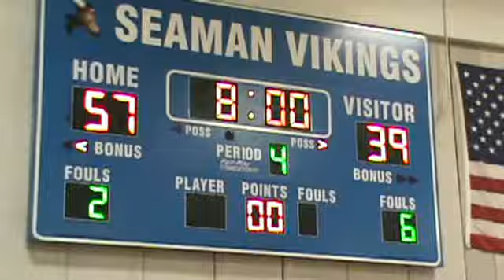Topeka West @ Seaman Boy's Basketball Highlights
Filmed and edited by myself, Aaron Main. Chargers fell 59-72
Marvelle Yates with some footage, thank-you